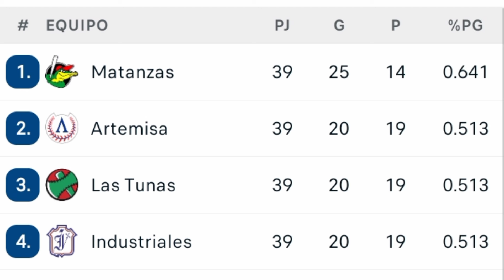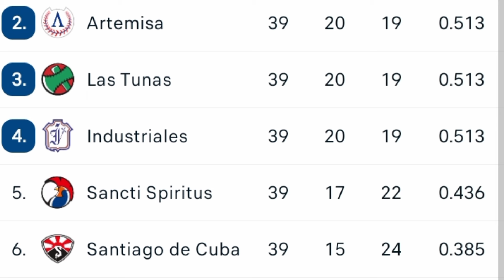Liga Elite Cuba ⚾ Resultados Posiciones Calendario 25/12/2023 resumen última jornada Beisbol Cubano